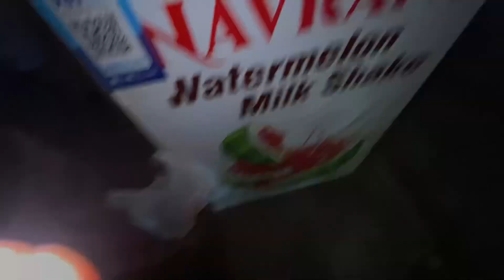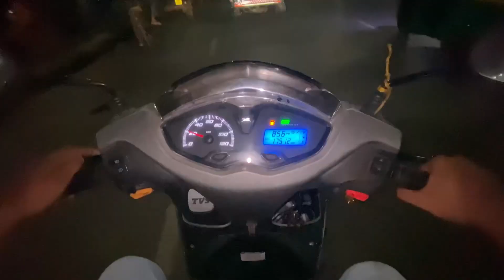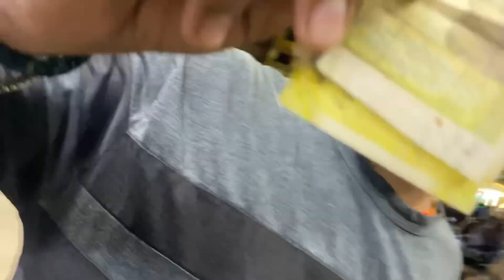AAJ KA DIN HUA KHARAB || आज का दिन हुआ ख़राब || VLOG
HELLO GUYS

DAILY VLOG AND ENTERTAINMENT WITH ALL
SO GUYS SUPPORT ME AND ENJOY 😊 ALL THE VIDEO !

KEEP SMILING
KEEP LOVING
KEEP SUPPORTING